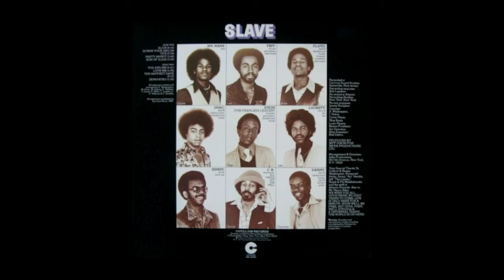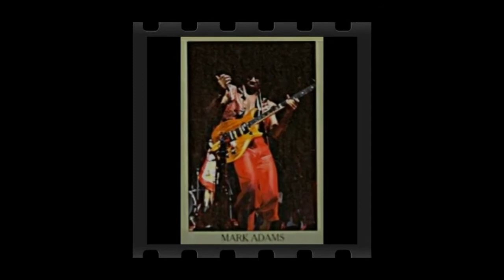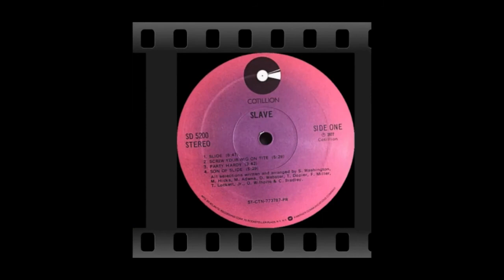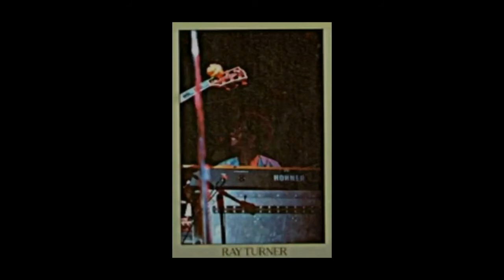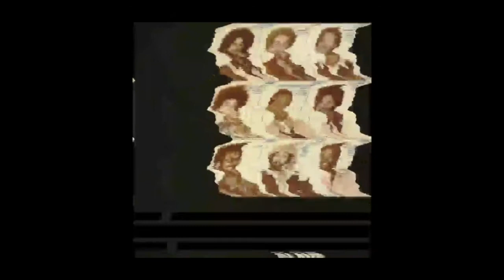Slave - Slide [Instrumental Remix]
Recorded 1977 Century Sound Studios, Sayreville, New Jersey
Producer Jeff Dixon
Released April 1977
Label Cotillion Records
Remastered with Compilation Photos